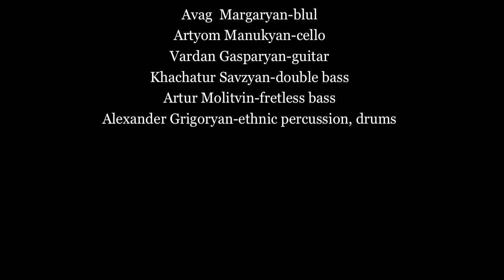"Beyond the House" CD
Produced by Valeri Tolstov